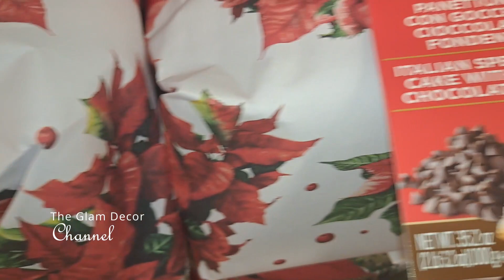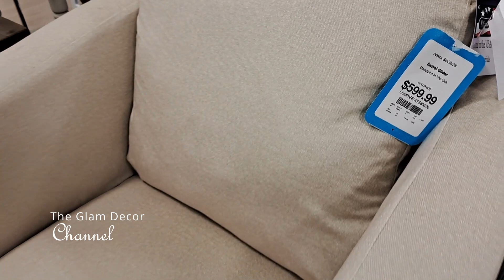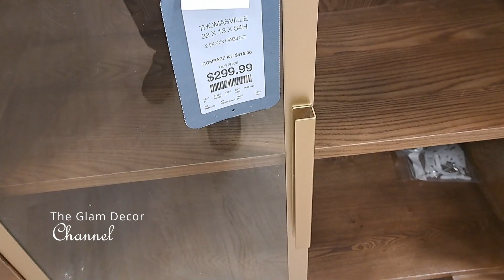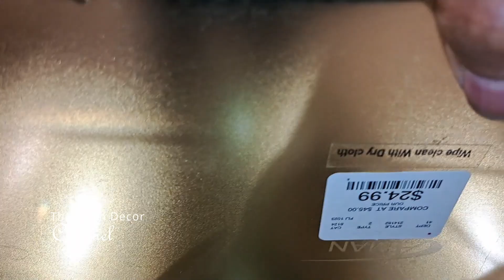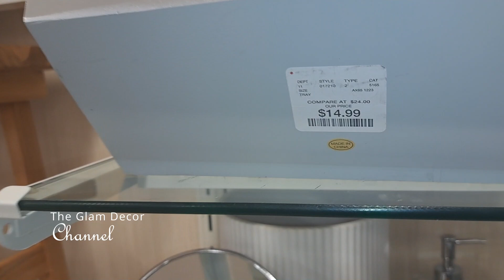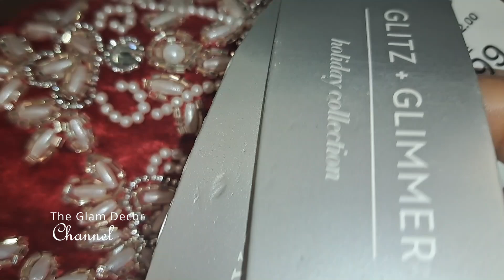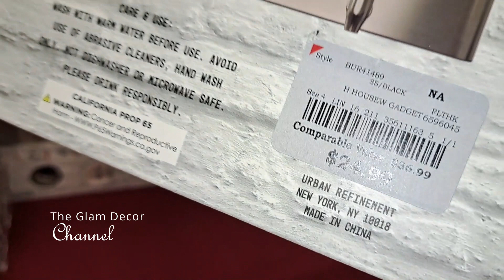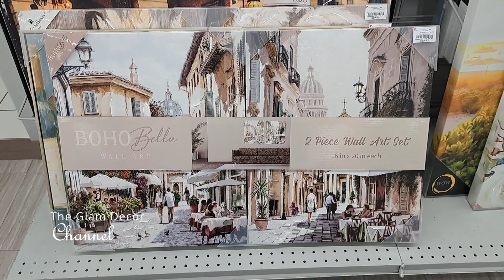Shop with me at HomeGoods and Burlington for Home Decor and Holiday gifts! | The Glam Décor Channel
Come long with me on another shopwithme trip for homedecor furniture and christmas2023 decor and gifts. This time we will visit our favorite homegoods and burlington stores for last minute christmasgifts homedecor christmas2023 bargains and more!
If this is your first time here welcome to theglamdecorchannel !
On this channel you will find all things glamdecor!